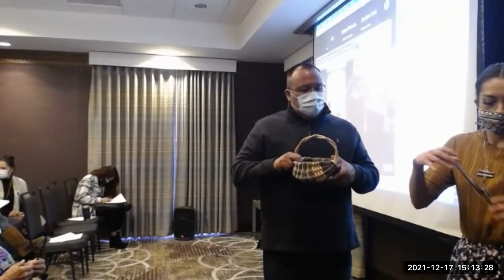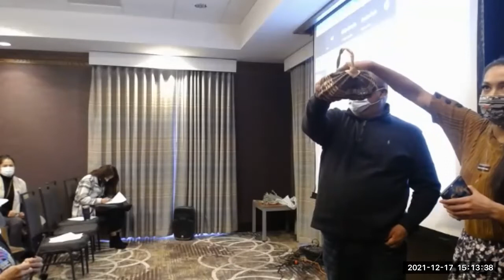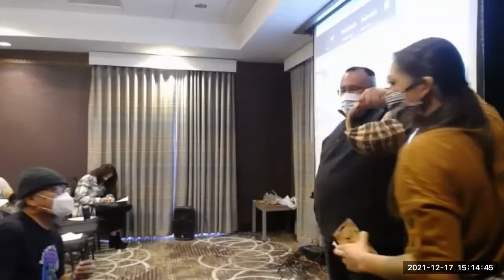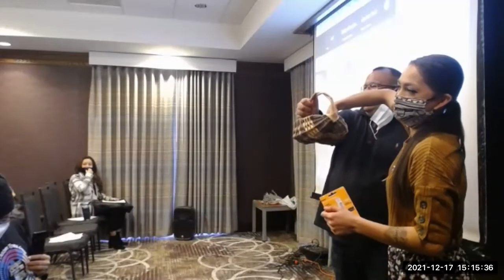Eduardo Duran PHD Strengthening and Storing Spirit Across 14 Generations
Eduardo Duran PHD, one of the foremost authorities on working with veterans and Native populations around the subjects of war and healing soul wounds, presented at Oaye Luta Okolakiciye (Moving FOrward in a Sacred Way) Nagi Gluwaskaka Pi Kte (Strengthening the Spirit) Educational Gathering December 15-17, 2021, Rapid City, SD.